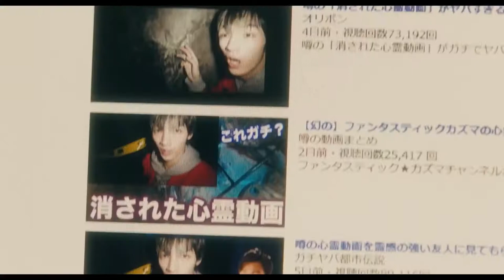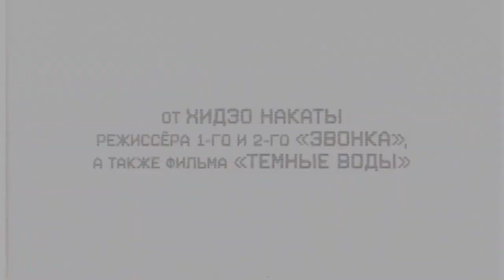Звонок. Последняя глава (2020) русский Трейлер смотреть на YouTube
Трейлер Звонок. Последняя глава (2020) смотреть онлайн

Пытаясь убить собственную малолетнюю дочь, женщина устраивает в квартире поджог и сама погибает в пожаре. Через некоторое время девочку находят на улице и отправляют в больницу, где работает молодая психолог Маю Акикава. Полиции не удаётся разговорить маленькую пациентку, но Маю замечает, что та обладает психокинетическими способностями. А в это время младший брат Маю - видеоблогер, ведущий развлекательный канал - для увеличения количества просмотров отправляется в сгоревшую квартиру, где, по слухам, обитают призраки.

▪︎ Оригинальное название: Sadako
▪︎ Страна: Япония
▪︎ Режиссер: Хидэо Наката
▪︎ Дистрибьютор: Кинологистика
▪︎ Жанр: ужасы
▪︎ Возраст: 18+
▪︎ Время: 99 мин.

▪︎ В главных ролях: Эридза Икэда, Такаси Цукамото